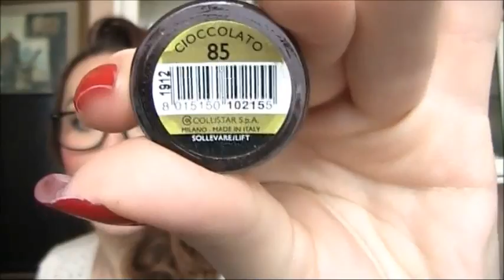Smalti Autunno Inverno